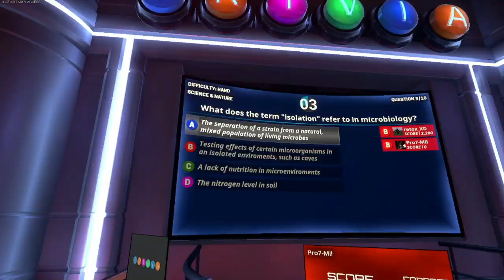ARCADE! | TOWER UNITE [09]